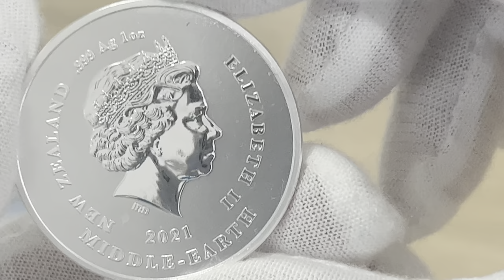2021 Niue 1 oz, 3rd in Lord of the Rings 20th Anniversary: Gandalf, $1 NZD .999 Silver Coin BU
2021 Niue 1 oz, 3rd in Lord of the Rings 20th Anniversary: Gandalf, $1 NZD .999 Silver Coin BU
Limited Mintage: 10,000 coins
Mint: New Zealand Mint

Coin Highlights

Date: 2021 | Grade: BU
Purity: .999 Silver (Ag)
Denomination: $1 (NZD),
Monarch:  Queen Elizabeth II
Effigy: Public Seal of Niue
Metal Weight: 1 troy ounces
Diameter: 39 mm
Edge treatment: Reeded
Designed by: Sacha Lees, Wellington, New Zealand
Series: Lord of the Rings 20th Anniversary
Mintage: 10,000 coins
Country:  New Zealand,
New Zealand Mint

Obverse:
 Portrait of Her Majesty Queen Elizabeth II. Included are the inscriptions for the year of issue, fineness and weight of the coin, country of issue and the words "Middle Earth".
Reverse:
Features an image of a close-up of Gandalf. In the brim of his hat are the words "A WIZARD IS NEVER LATE. NOR IS HE EARLY. HE ARRIVES PRECISELY WHEN HE MEANS TO." Around the edge of the coin are the inscriptions "The Fellowship of the Ring" and "20th Anniversary".

"The Fellowship of the Ring" is the first part of the successful film series and celebrated its world premiere in December 2001. On the occasion of the 20th anniversary of The Lord of the Rings, the New Zealand Post has issued this Premium Silver Bullion Coin. The motive features a close-up of Gandalf the Grey™. In the brim of his hat, the phrase "A WIZARD IS NEVER LATE. NOR IS HE EARLY. HE ARRIVES PRECISELY WHEN HE MEANS TO" has been engraved. Additionally, the inscriptions "THE FELLOWSHIP OF THE RING", "20th ANNIVERSARY" and the denomination "ONE DOLLAR" are included in the design.

The reverse features the portrait of Queen Elizabeth II as well as the weight, fineness, year of issue and the inscription "MIDDLE EARTH". Gandalf the Grey™, also known as Gandalf Greyrock or Mithrandir, is one of the main characters in the Lord of the Rings universe. As an old friend of Bilo Baggins™, Gandalf™ recognized the Hobbit's magic ring as the One Ring. He charged his nephew Frodo Baggins™ with taking it to Rivendell, to the house of Lord Elrond, to decide the fate of the Ring in the Council of Middle-earth. As part of the Fellowship of the Ring, Gandalf™ accompanied them on their journey to destroy the One Ring in the fiery pits of Mount Doom. He fell in the battle against the Balrog™ of Morgoth in the mines of Moria, but later returned as "Gandalf the White™". The Gandalf™ Premium Silver Bullion Coin celebrating the 20th Anniversary of "The Fellowship of the Ring" is limited to only 10,000 pieces worldwide.